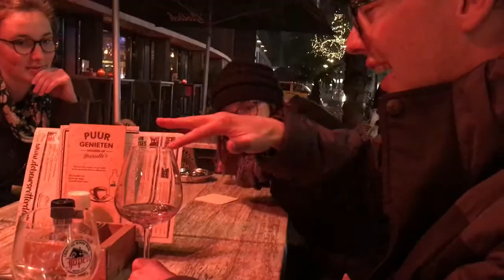Vlog #9: Where are we? Gouda!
Took a day trip to Gouda and Rotterdam :)